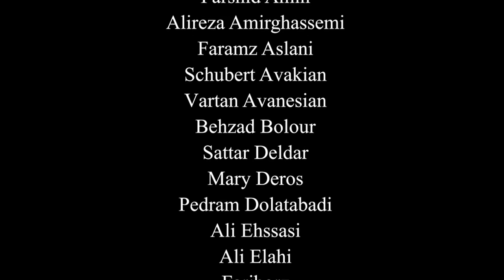فرشید امین Farshid Amin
رویداد تقدیر از شهبال شب پره
تاریخ: ۲۳ خرداد ۱۴۰۰

مجری:
سونای صلاح
Host:
Sonay Salah

آهنگساز:
حامد سلطانی
Composer:
Hamed Soltani

ادیتور:
مهرزاد کشاورز
Editor:
Mehrzad Keshavarz